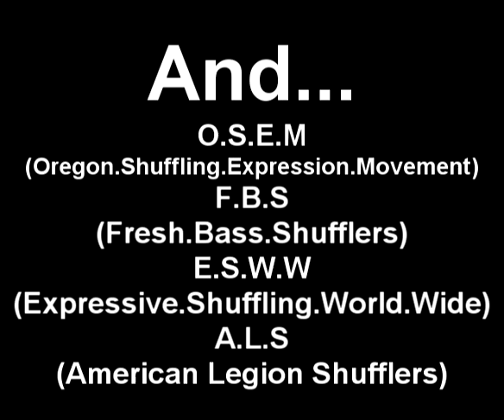Over the last few months (sad shuffle and hardstyle shuffle)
Pae and Sarah inspired for the hardstyle shuffle
Emotion inspired for the Sad shuffle

These are a few videos from just the last couple of months i put together.

Last few months have been very depressing for me for many reasons and especially these last 2 weeks, so i found a way to kinda release it by shuffling.